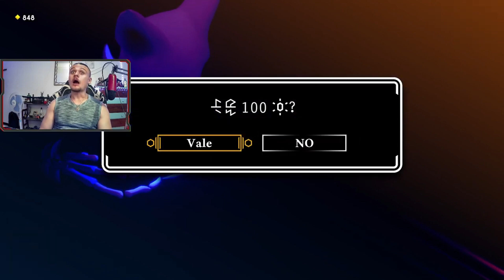Tunic | Ep.2 | Buscando la segunda campana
Bienvenidos chavales y chavalas al segundo episodio de Tunic, espero que paséis un rato divertido, gracias por pasaros por el canal, si te gustó el vídeo dale a me gusta y compártelo, si eres nuevo y te gusta lo que hago puedes suscribirte para no perderte ningún vídeo y nada mas, un saludo :D